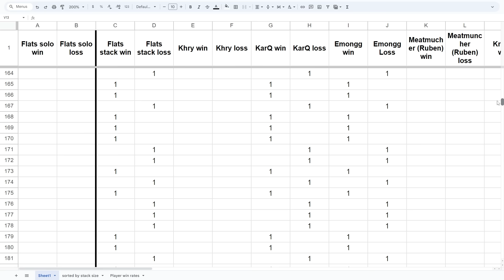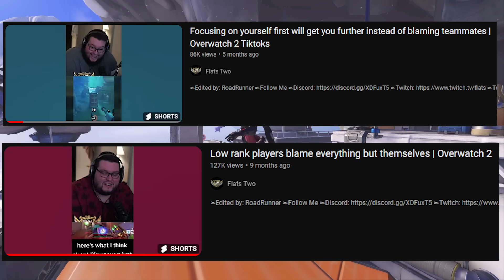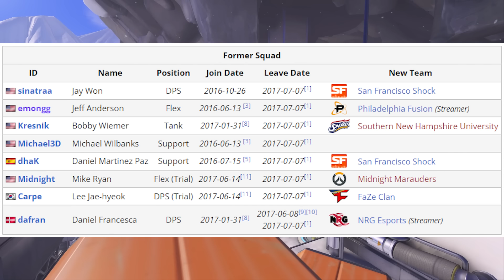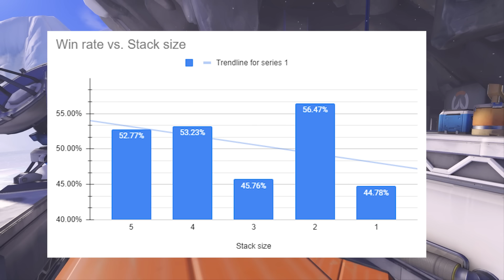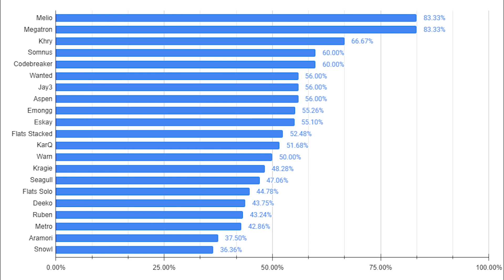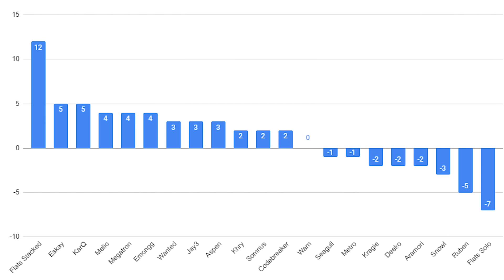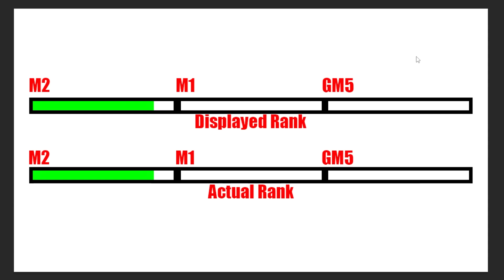I Watched 300 Games of Flats and This is What I Learned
I watched 309 games of Flats season 9 in Overwatch 2 to see what I could learn about win rate, the new ranking system, and mental habits to help you climb.

0:00 Intro
1:10 Why I made the video
2:00 Selective memory impacting win rate
4:25 Mentality for improving
5:49 Flats blaming teammates
13:05 What is the best stack size?
17:19 Win rate by streamer
19:45 How the new ranking system works